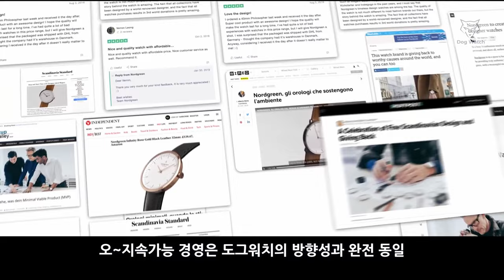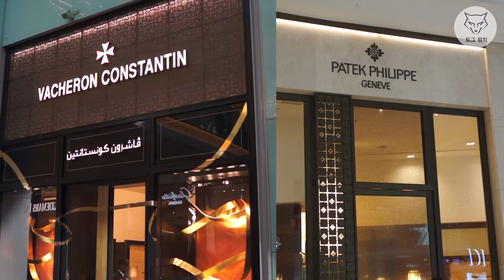[도그워치 리뷰#57] 덴마크를 시계에 담다! 레드닷 어워드 노드그린 파이오니어 리뷰 Nordgreen Pioneer 북유럽 마이크로브랜드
2020년 레드닷 디자인 어워드를 수상한 노드그린 파이오니어 리뷰입니다.